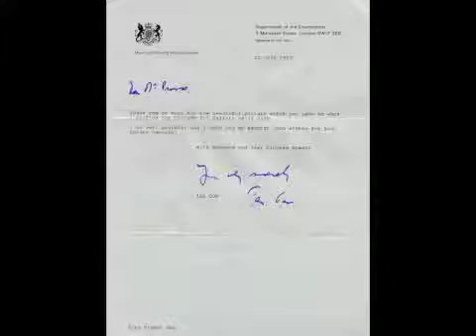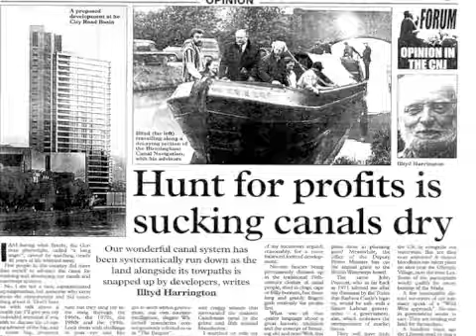What Happend to the Floating Art Gallery At Little Venice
35 Years on the Inland Waterways building a Floating Art Gallery to find that the Water Authority British Waterways had decide that their priority were to increase licences of the Gallery than to provide this first class tourist facility.Within Two years of the Authority purchasing the facility the Barges were redundant.